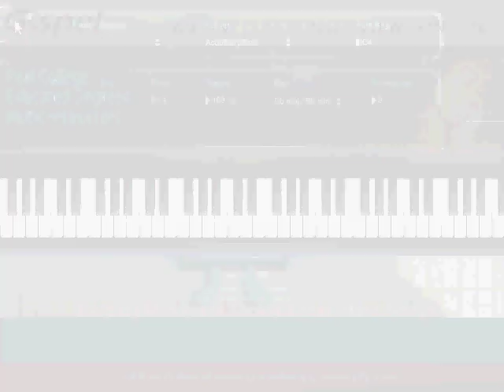Lesson 1 - Contemporary Piano Chords In Db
The best music curriculum anywhere. Choose courses online in Gospel Pop, Jazz, R&B, music theory and more. Gain Access to our college degreed professional music instructors from anywhere in the world 24/7. Finally learn the many secrets that musicians refuse to share and learn to play like the pros.